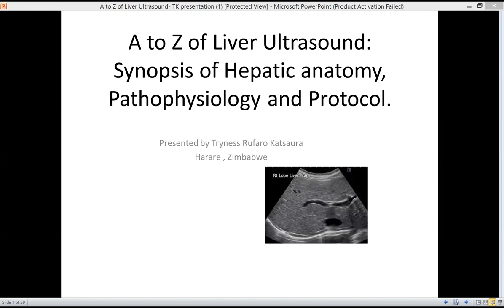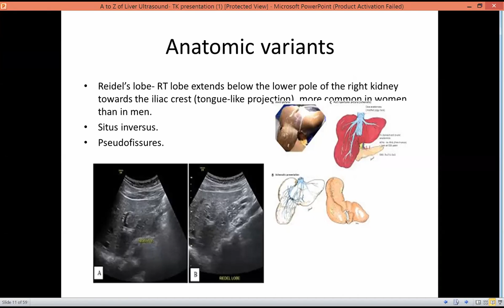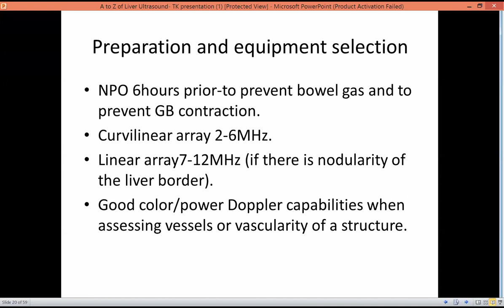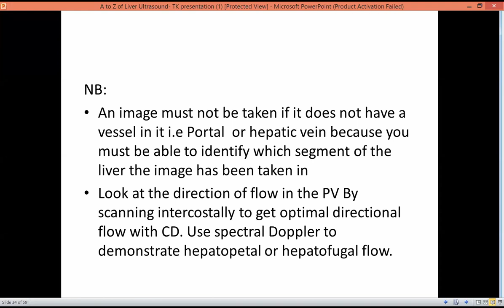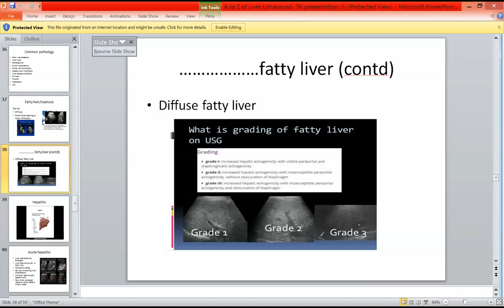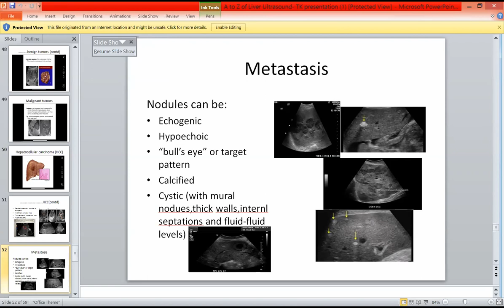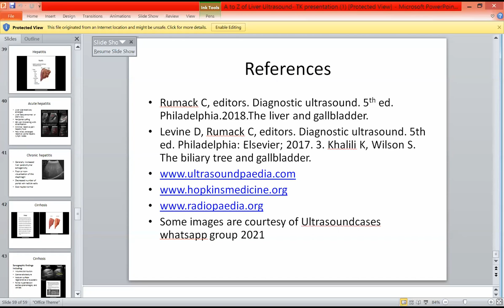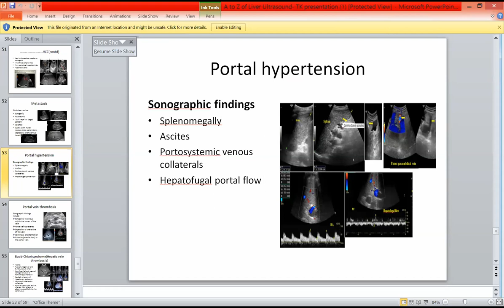A to Z of Liver ultrasound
Synopsis of Hepatic Anatomy, PAthophysiology and Protocol. Presantation made by  Tryness Rufaro Katsuara to the weekly RWB Zoom gathering. Tryness is a Masters Student at NUST who is passionate about pushing the bounderies of sonography practice to another level.